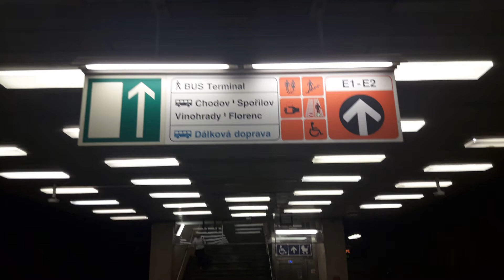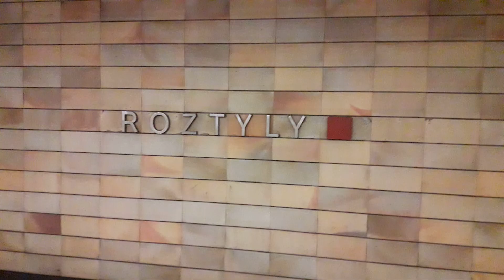Metro Roztyly -C-